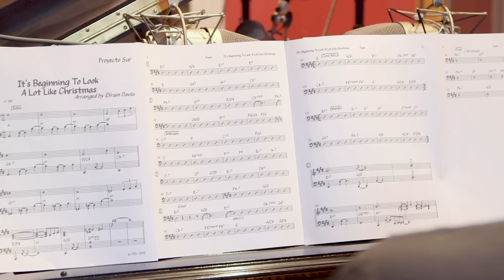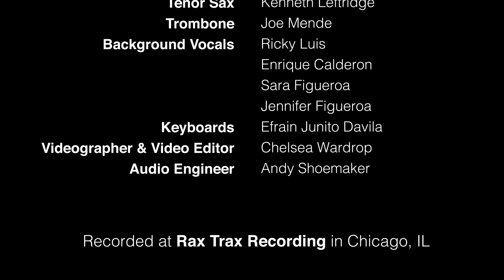It's Beginning to Look a Lot Like Christmas (Salsa Version by Proyecto Sur)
A Christmas Classic Meets Salsa.

Credits:
It's Beginning To Look A Lot Like Christmas
Written by: Meredith Willson
Arranger - Efrain Junito Davila
Music Producer & Bass - Jose I. Figueroa
Lead Vocals - Max Rosado
Piano- Edwin Sanchez
Congas, Timbal & Bongos- Richie A. Santiago
Flute - Jennifer Figueroa
Trumpet- Victor García
Trumpet- Jaime A. Rivera
Tenor Sax - Kenneth Leftridge
Trombone- Joe Mende
Background Vocals - Ricky Luis
Background Vocals - Enrique Calderon
Background Vocals - Sara Figueroa
Background Vocals - Jennifer Figueroa
Keyboards - Efrain Junito Davila
Videographer & Video Editing - Chelsea Wardrop
Audio Engineer - Andy Shoemaker

Recorded at Rax Trax Studios in Chicago, IL